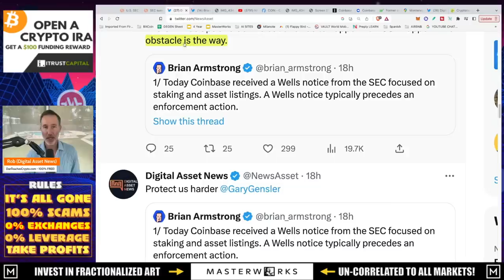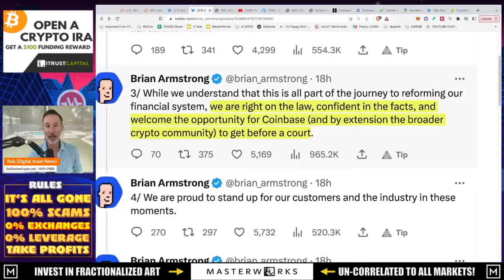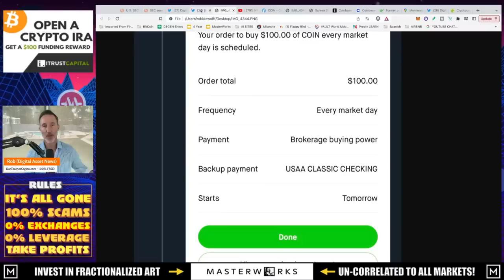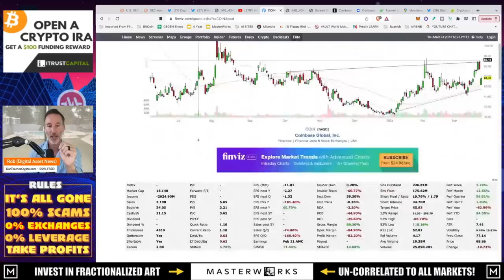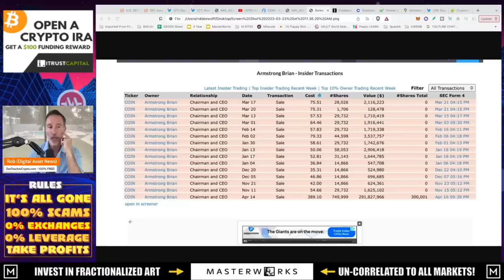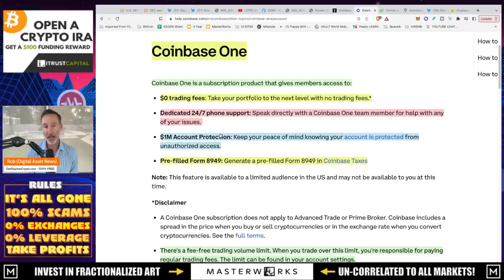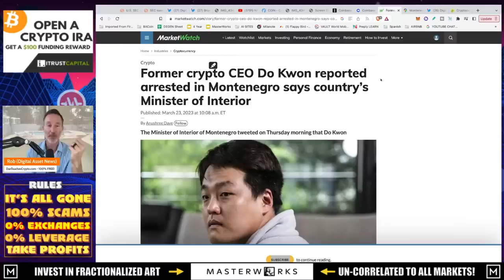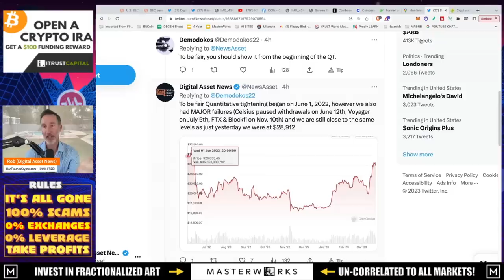SEC V. COINBASE. IT ALL COMES DOWN TO THIS.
Coinbase is getting sued by the SEC. What a SHOCKER! Here is what I plan to do to rally around the crypto community

●▬▬▬▬▬▬CRYPTO ESSENTIALS▬▬▬▬▬▬▬●

●▬▬▬▬▬▬▬▬FOLLOW D.A.N.▬▬▬▬▬▬▬▬▬▬●

●▬▬▬▬▬▬▬▬STRATEGIES▬▬▬▬▬▬▬▬▬●

●▬▬▬▬▬RECOMMENDATIONS▬▬▬▬▬●